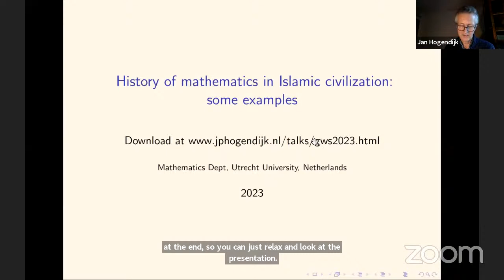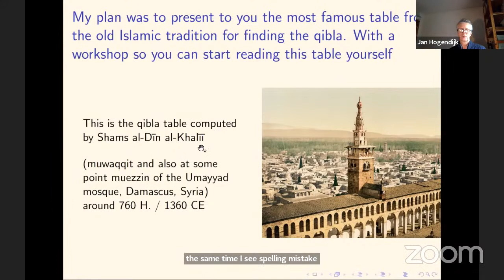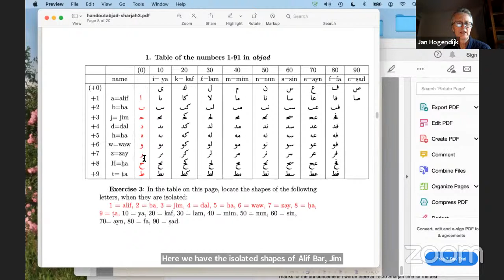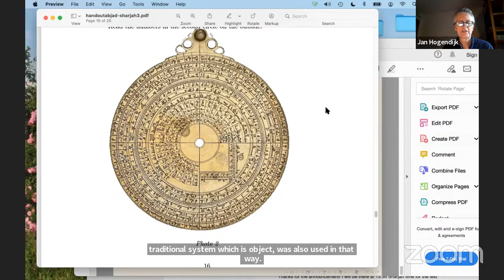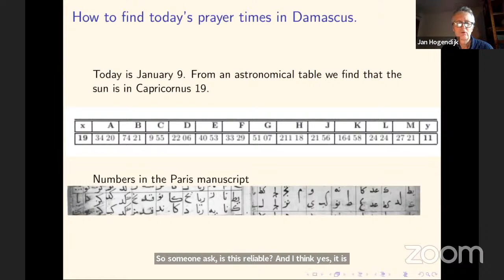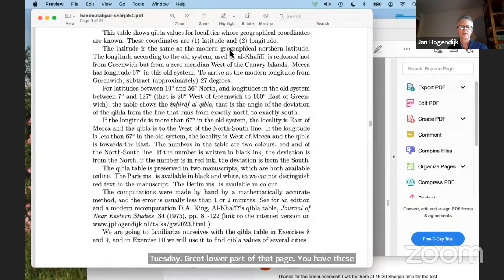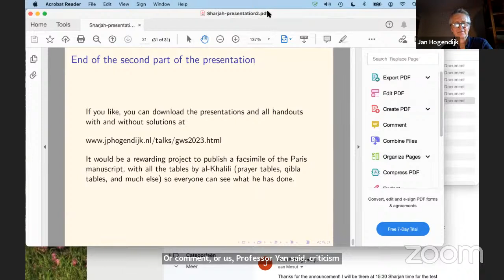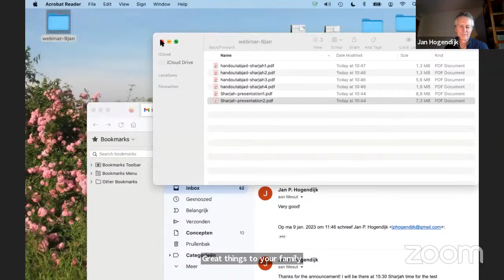4th SIFHAMS IWinter School (2023) - Day 4 - Lecture 2